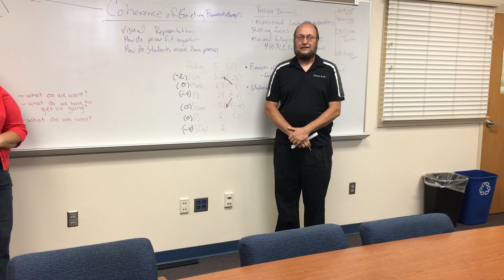Happy Retirement- John Mcintyre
Crews Lake Middle School teacher John Mcintyre is retiring after 31 years of teaching.